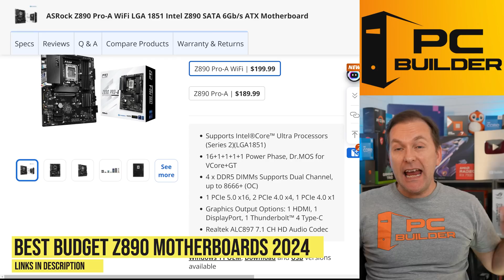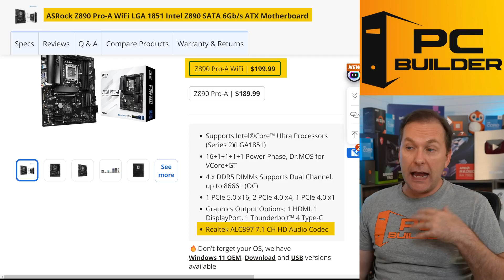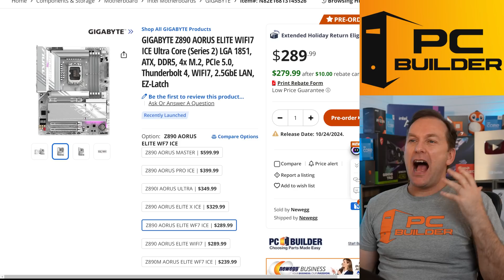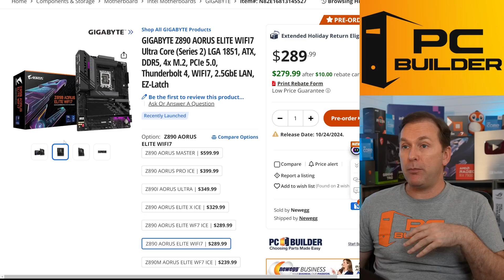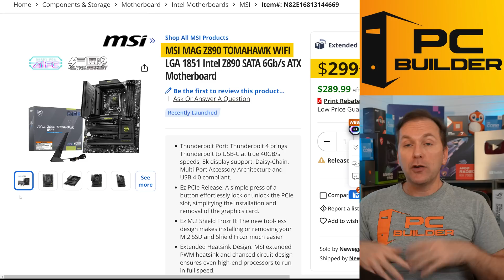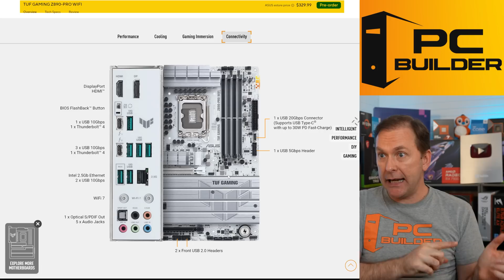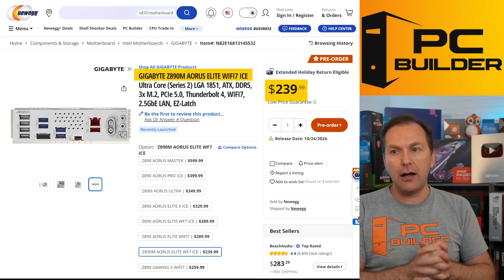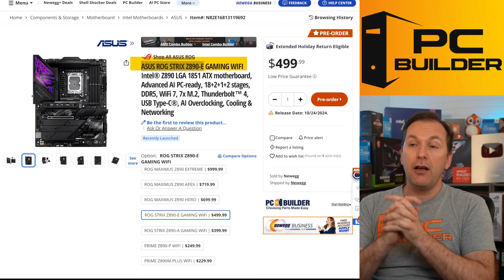Best Z890 Motherboard for Intel Core Ultra 200 | Best Z890 Motherboards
Best Z890 Motherboard for Intel Core Ultra 200 Buying Guide. Best Z890 Motherboard for Ultra 9 285K, Best Z890 Motherboard for Ultra 7 265K, Best Z890 Motherboard for Ultra 5 245K. 🔻Click Show More For Links🔻

AMAZON 🟠 Newegg
Best Budget Z890 Motherboard

▶️ MSI Pro Z890-A
▶️ MSI Z890 Tomahawk
▶️ ASUS TUF Z890-PLUS
▶️ ASUS TUF Z890-PRO Coming Soon

Best Z890 mATX Motherboard
▶️ Aorus Elite Z890M ICE
▶️ ASRock Riptide Z890M

Best Z890 Motherboard for Premium Creators
▶️ ASUS ROG STRIX Z890-E

This video is a buying guide for the best Z890 motherboard for Intel Core Ultra 200 series CPUs. We cover the new Z890 motherboard chipset and features, and make specific product recommendations for best budget Z890 motherboard, best Z890 motherboard for gaming, best Z890 mATX motherboard, Best Z890 Mini ITX Motherboard, and Best Z890 Motherboard for Creators. Our recommendations include the best z890 motherboard for Ultra 9 285K, best Z890 motherboard for Ultra 7 265K, and best Z890 motherboard for Ultra 5 245K. We review the Best Z890 motherboards from ASUS, ASRock, Gigabyte, and MSI.

0:00 Best Z890 Motherboard
0:34 Z890 Motherboard Compatibility
1:13 New Features on Z890 Motherboards
1:43 Insane Number of M.2 Drives
2:01 Thunderbolt 4
2:28 Networking (Wired & Wifi)
2:47 EZ PC Building Features
3:21 MSI PCIE Supplemental Power
3:35 Z890 Motherboard RAM Changes
3:59 New RAM Sticks Coming
4:18 CUDIMM vs DIMM RAM
4:42 Z890 Motherboard RAM Overclocking
5:12 VRMs on Z890 Motherboards
5:44 Audio on Z890 Motherboards
6:19 Best Z890 Motherboard Recommendations
6:50 Best Budget Z890 Motherboard
8:34 Best Z890 Motherboard for Gaming (ASRock)
9:55 Premium Z890 Gaming Motherboards
11:33 MSI Best Gaming Z890 Motherboard
12:46 ASUS Best Gaming Z890 Motherboard
14:13 Best mATX Z890 Motherboards
15:48 Best Z890 Motherboard for Creators (Premium)
16:58 Best Z890 Motherboard for Cats